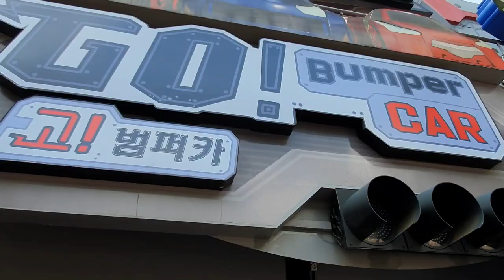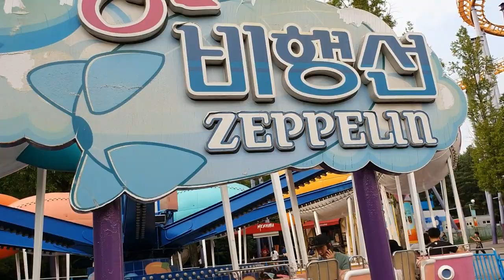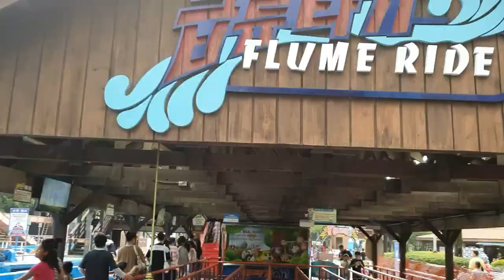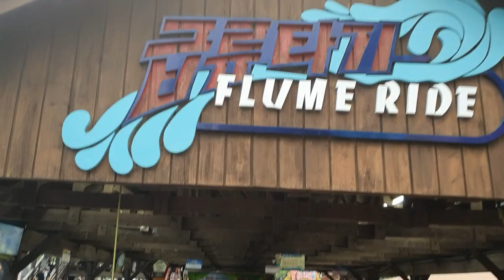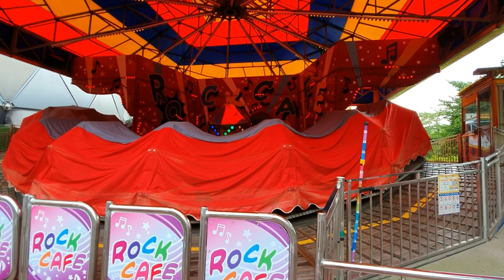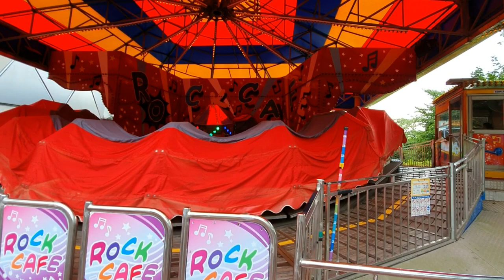Seoul Land 2019